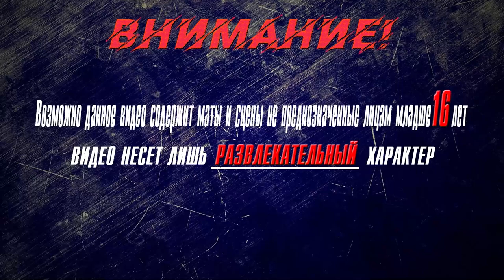▶Аниме приколы◀ Смешные моменты из "Номернутые" 7 серия | nanbaka